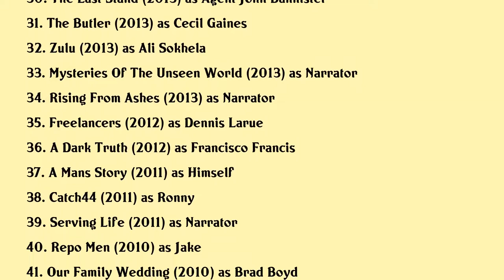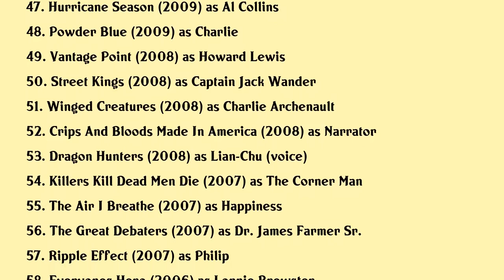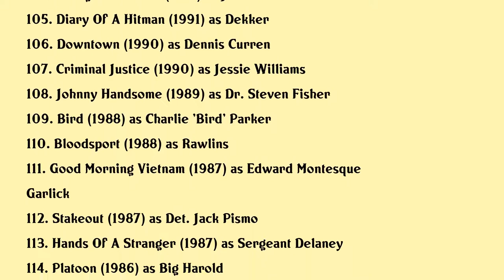Forest Whitaker Movies list Forest Whitaker| Filmography of Forest Whitaker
Forest Whitaker Full Movies List Filmography of Forest Whitaker

Latest movies of Forest Whitaker are:

1. Respect
2. Chadwick Boseman A Tribute For A King
3. Nations United Urgent Solutions For Urgent Times
4. A Fall From Grace
5. Jingle Jangle A Christmas Journey
6. Burden
7. City Of Lies
8. Finding Steve Mcqueen
9. Black Panther
10. Sorry To Bother You
11. How It Ends
12. The Forgiven
13. Triumph The Untold Story Of Perry Wallace
14. The Stories The Making Of Rogue One A Star Wars Story
15. Xenolinguistics Understanding Arrival
16. Rogue One A Star Wars Story
17. Arrival
18. I Am You
19. Southpaw
20. Dope

Complete list of movies acted by Forest Whitaker are in this video.

Please Comment down your favorite movie of Forest Whitaker